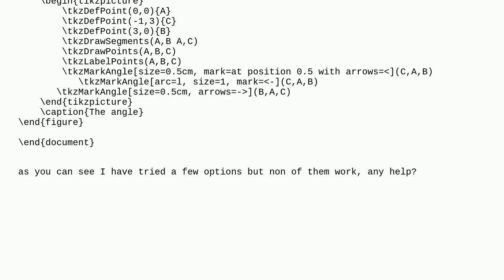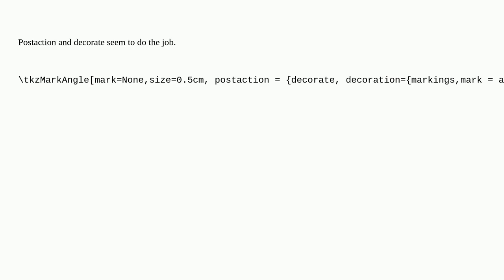Tex: Marking angles tkz-euclide part way round the curve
Marking angles tkz-euclide part way round the curve

A special thanks goes out to the community

  tkz-euclide